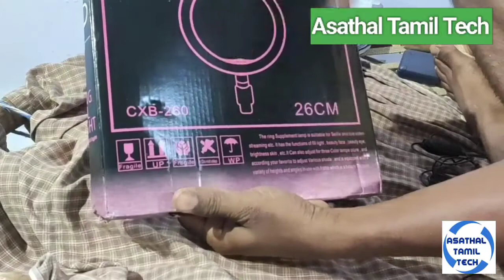RING FILL LIGHT || Youtubers useful Video || Ring Fill Light set-up in video || Asathal Tamil Tech..